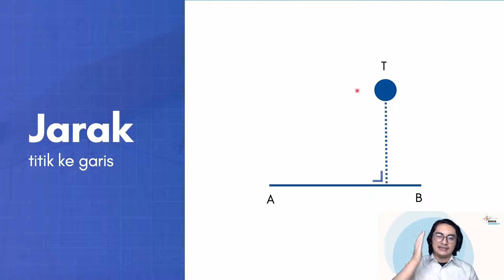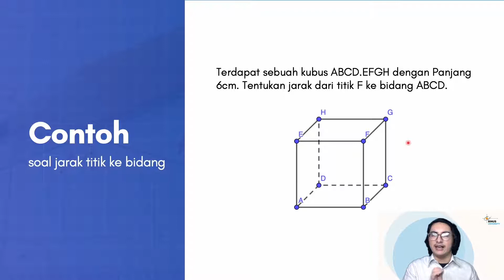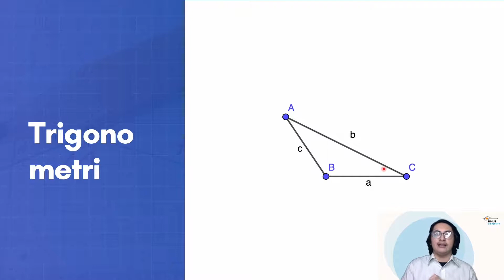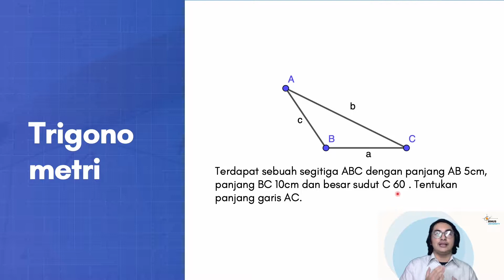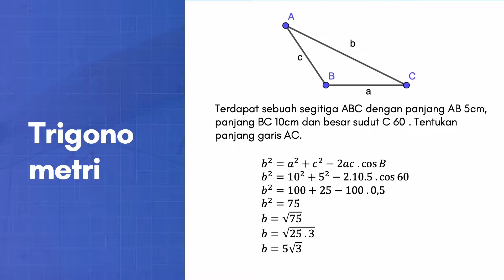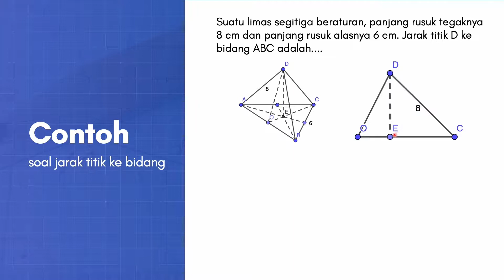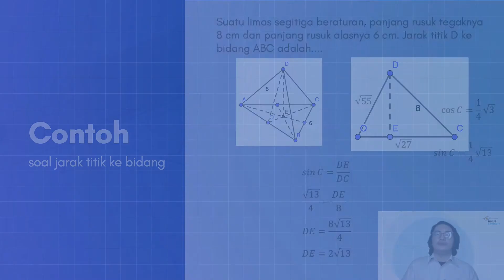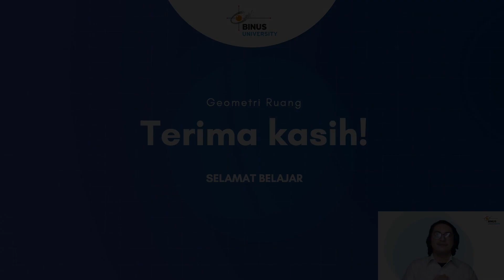02. Jarak Titik ke Bidang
Credit title:

Subject Matter Expert : Maria Artanta Ginting, S.Si, M.Si